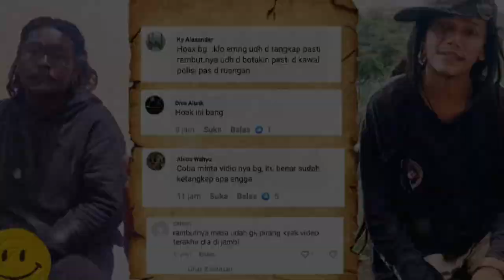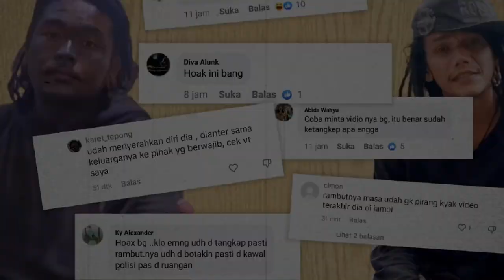KEBO PELAKU GILANG GIMBAL DITANGKAP POLISI!!! GILANG GIMBAL VESPA MENINGGAL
KEBO PELAKU GILANG GIMBAL DITANGKAP POLISI?! GILANG VESPA MENINGGAL